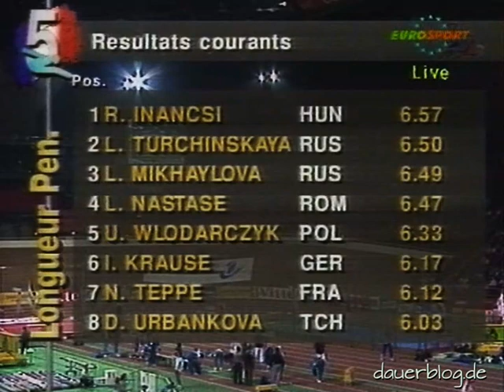HallenEM 1994 Paris Fünfkampf Frauen Hochsprung Weitsprung | +subtitles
Deutsche Kommentatoren: Dirk Thiele + Sigi Heinrich
Neben automatisch generierten Untertiteln in Deutsch auch in englischer, dänischer und kroatischer Sprache.

🇬🇧  Indoor European Championship 1994 Paris Quali high jump women long jump:
1994 Paris pentathlon women high jump long jump
German commentators: Dirk Thiele + Sigi Heinrich
In addition to automatically generated subtitles in German, also in english, danish and croatian language.